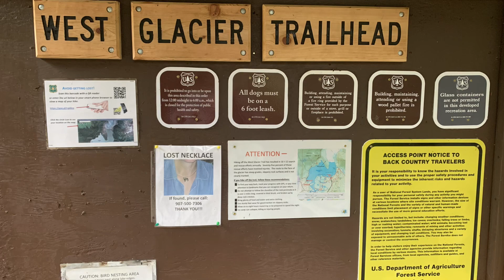Juneau Alaska beautiful Labor Day weekend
Labor Day Weekend Juneau Alaska sunshine and rain Sky trams in glacier Bears and good times couldn’t ask for a better weekend￼